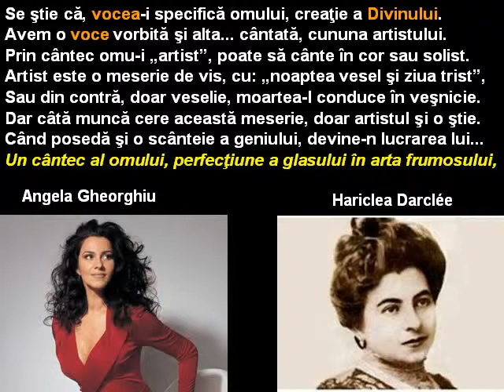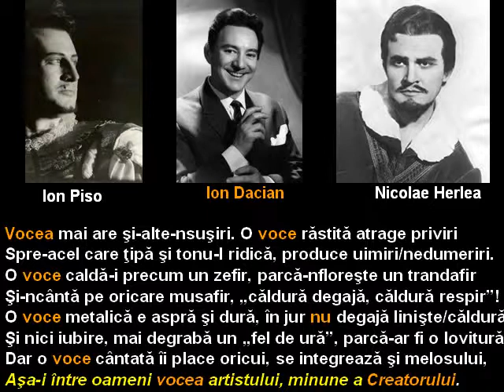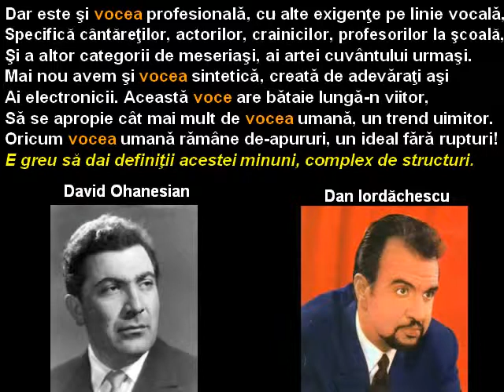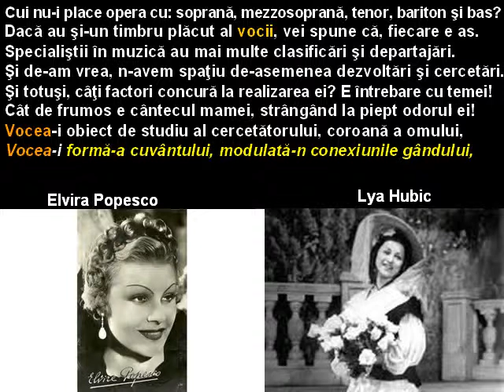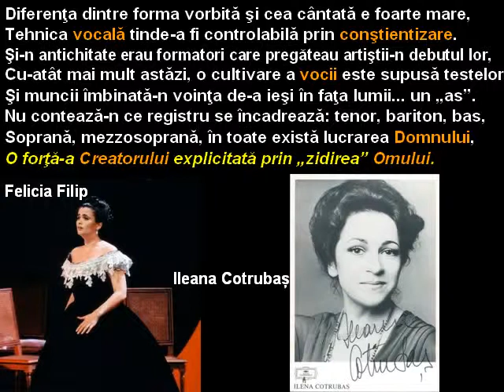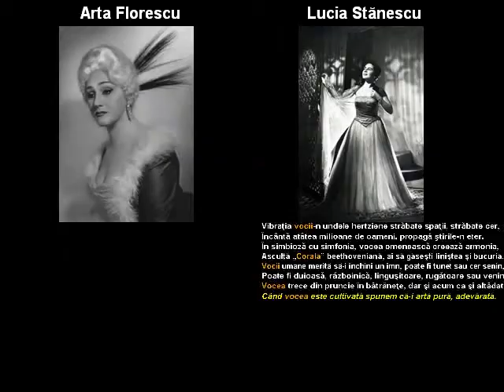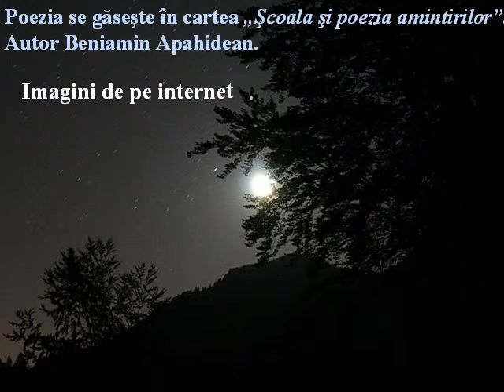Meditatia Vocea, Muzica, Teodora Sava, Amazing Grace si Amadeus Electric Quartet, Carmen